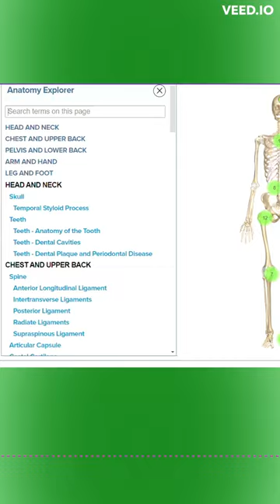Useful websites [part 2]